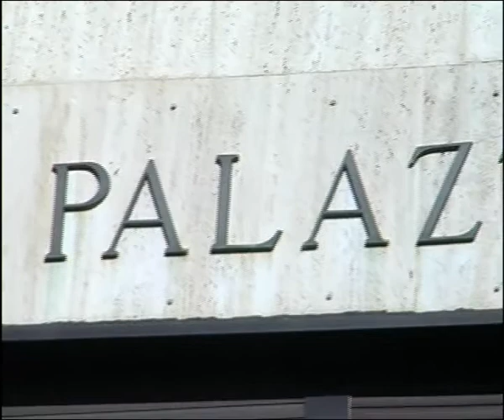SOVERATO E RENDE LE PIU' NOBILI | IL VIDEO